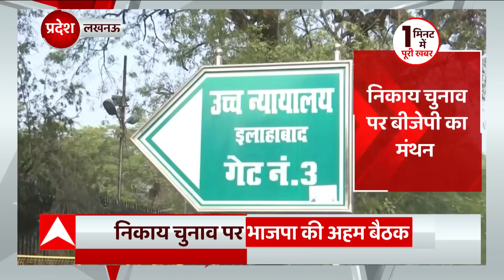यूपी निकाय चुनाव को लेकर लखनऊ में भाजपा की हुई अहम बैठक... | UP Nikay Chunav Update | UP News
यूपी में निकाय चुनाव पर अभी अदालत का फाइनल फैसला आना बाकी है. लेकिन कोर्ट के फैसले के इंतजार के साथ साथ भाजपा निकाय चुनाव की रणनीतियों पर पूरी मजबूती से मंथन कर रही है... लखनऊ में भाजपा की अहम बैठक प्रदेश कार्यालय में हुई... इस बैठक में यूपी भाजपा के अध्यक्ष भूपेंद्र चौधरी, अलग अलग प्रकोष्ठों के पदाधिकारी शामिल हुए. बैठक में
पार्टी संगठन के अभियानों की समीक्षा के साथ साथ सभी सात मोर्चों की भी समीक्षा की गई.